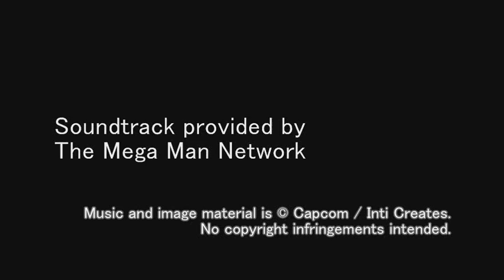Mega Man Zero OST - T19: Neo Arcadia (Neo Arcadia Core - Final Stage)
Track 19

of Mega Man Zero's Soundtrack.